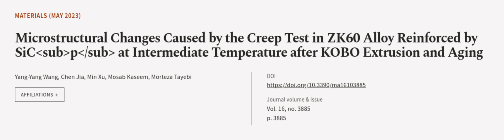Microstructural Changes Caused by the Creep Test in ZK60 Alloy Reinforced by SiCp at ... | RTCL.TV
### Keywords ###

### Article Attribution ###
Title: Microstructural Changes Caused by the Creep Test in ZK60 Alloy Reinforced by SiCp at Intermediate Temperature after KOBO Extrusion and Aging
Authors: Yang-Yang Wang, Chen Jia, Min Xu, Mosab Kaseem ,and Morteza Tayebi

### Video Timestamps ###
0:00:00 - Summary
0:01:06 - Title
0:01:11 - Outro
0:01:15 - End